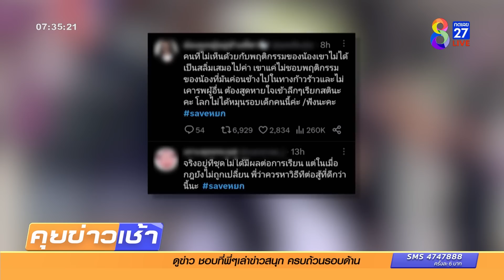ดราม่าหยกปีนรั้วเข้าเรียนหลังถูกไล่ออก | ข่าวช่อง8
การกระทำของ " หยก" เด็กหญิงหัวรุ่นใหม่ ไม่ยอมแต่งชุดนักเรียน ย้อมสีผม แต่งตัวไปไปรเวทไปโรงเรียน เพราะเธอใช้วิธีปีนรั้ว เข้าไปในโรงเรียน ในขณะที่กลุ่ม "ทะลุวัง" ที่มากดดันอยู่หน้าโรงเรียนใช้ถ้อยคำไม่เหมาะสม ดูหมิ่นรปภ. และครูอาจารย์